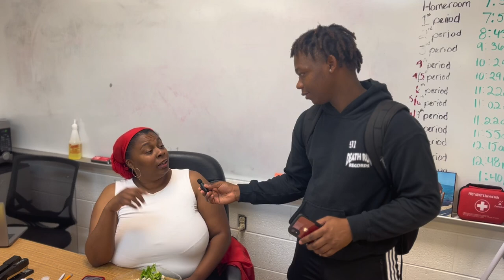Chester high school public interview!!!!